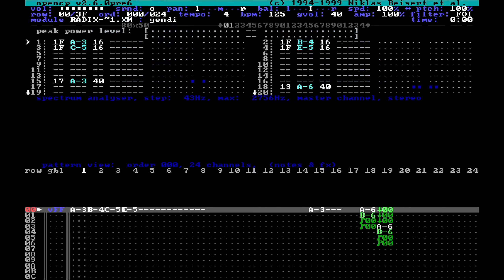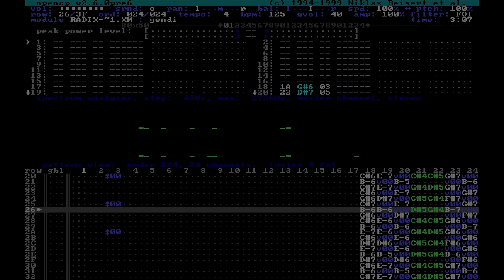Radix - Yendi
Yendi by Radix

Played and recorded in Open Cubic Player and Dosbox